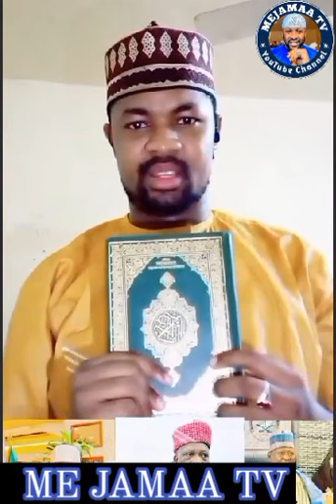Yanda Rigima Ta Kaure Tsakanin Aminu J. Town da Abokin shi Dan 4 kan Zanga Zanga